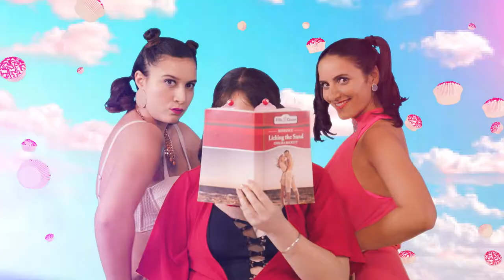I Know You're Naked Under There - MUSIC VIDEO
Our latest hit jam all about when boys get changed on the beach.

Funny Girls starring Rose Matafeo, Laura Daniel, Jackie Van Beek and Kimberley Crossman is on New Zealand television at 10pm, TV3 on Fridays

or on the 3NOW app available on iOS, Android, Apple TV (Gen 4) and Samsung Smart TVs.